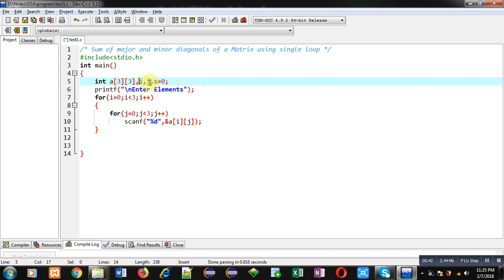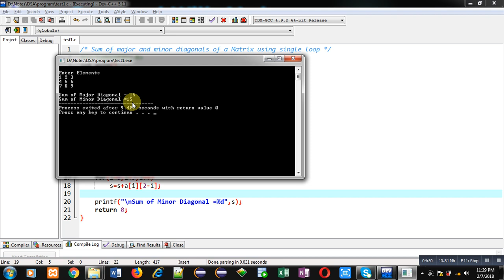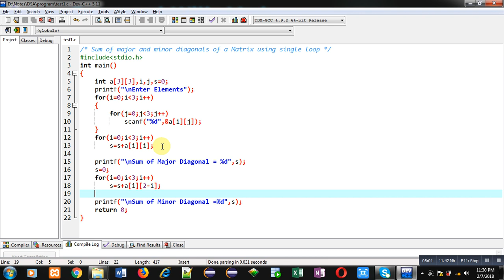Sum of major and minor diagonal of matrix using single loop in c programming